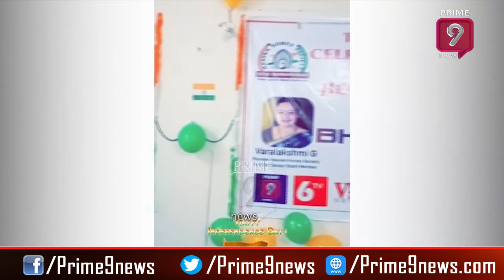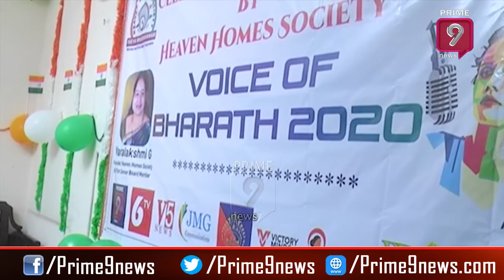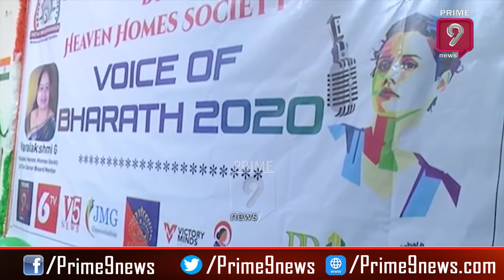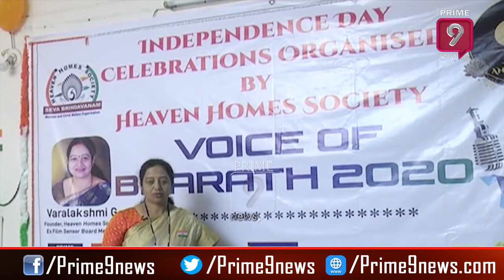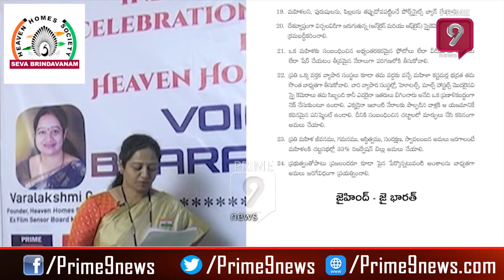Voice of Bharat 2020 | Heaven Homes Society NGO | 9th Anniversary Celebration | Prime9 News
Watch Voiceofbharath2020 from all Heaven homes society NGO as they have celebrated their 9th Anniversary